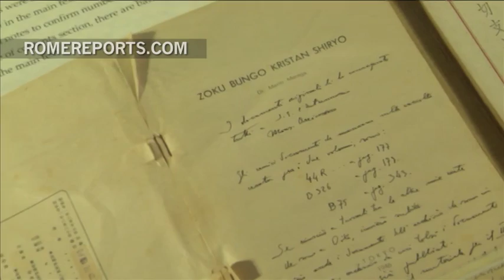How Christians lived in early modern Japan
December 6, 2015. How Christians lived in early modern Japan